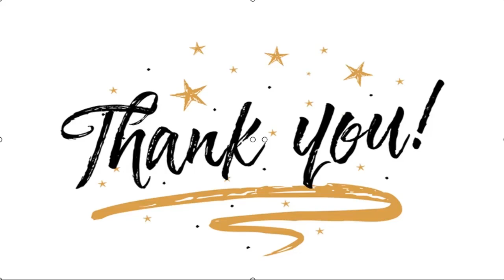✅ “No soy un político tradicional”: Heraldo Muñoz lanza oficialmente su candidatura a La Moneda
✍  Ante los medios de comunicación y en el tradicional restaurante El Hoyo de la comuna de Santiago, el ex canciller y actual presidente del Partido por la Democracia (PPD), Heraldo Muñoz, lanzó oficialmente su candidatura a La Moneda, de cara a las elecciones de noviembre del 2021. Según declaró Muñoz durante la cita, “pongo mi nombre formalmente a la consideración del Partido por la Democracia para representarlo como candidato presidencial, y eventualmente para una primaria de la centroizquierda”. “Estoy consciente de que este no es un desafío personal, sino que un camino colectivo y complejo. Juntos se puede aportar a construir a un país más justo, digno y con un sentido de futuro”, agregó. El timonel del PPD también insistió en que tendría ventaja por sobre sus adversarios ya que “no soy un político tradicional”, sino que “soy un académico, autor de libros, he dedicado la principal parte de mi vida al servicio para Chile, siendo embajador, habiendo sido ministro de Relaciones Exterio ...